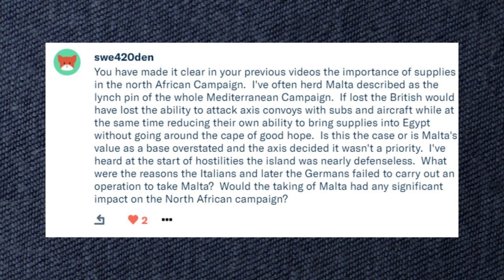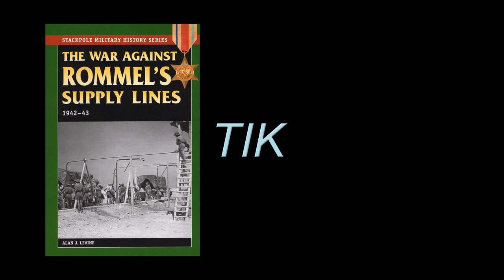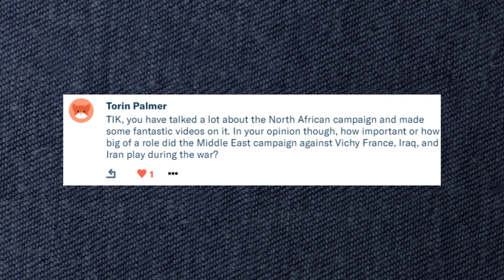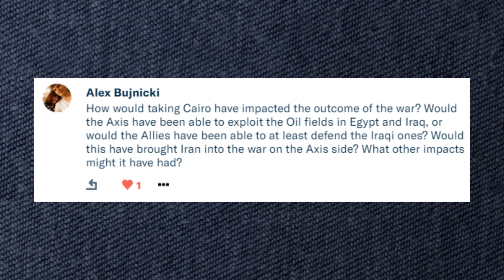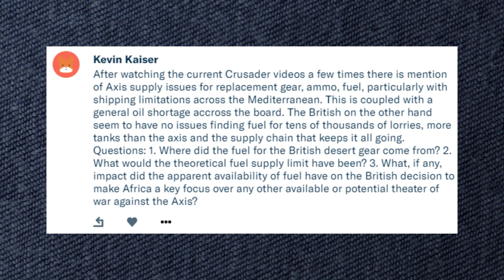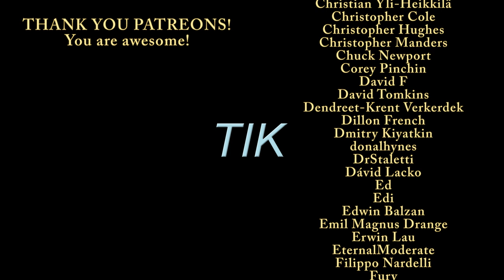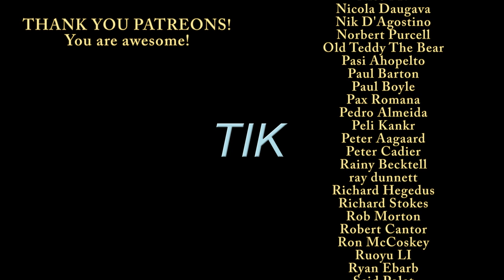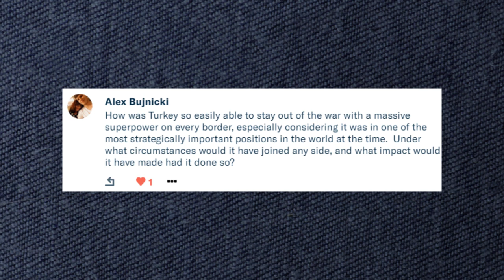MALTA's Impact on the North African Campaign WW2... And More! TIK Q&A 5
The Siege of Malta was a major event in WW2, and the fate of the island directly impacted the amount of supplies Rommel received in North Africa. But is this really the case? Let's look at the role the island played, and the events going on around it - like what was happening in Iran, Iraq, and the rest of the Middle East.

00:29 swe420den - Is Malta's value as a base overstated and the axis decided it wasn't a priority?

14:02 Torin Palmer - How big of a role did the Middle East campaign against Vichy France, Iraq, and Iran play during the war?

17:04 Alex Bujnicki and Kevin Kaiser - How would taking Cairo have impacted the outcome of the war? Would the Axis have been able to exploit the Oil fields in Egypt and Iraq, or would the Allies have been able to at least defend the Iraqi ones? Where did the fuel for the British desert gear come from?

29:12 Alex Bujnicki - How was Turkey so easily able to stay out of the war with a massive superpower on every border?